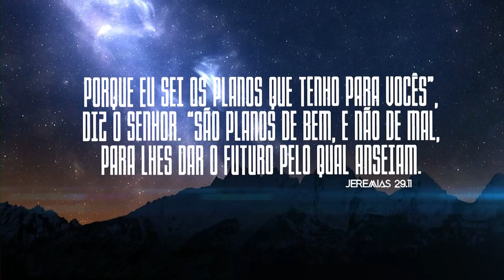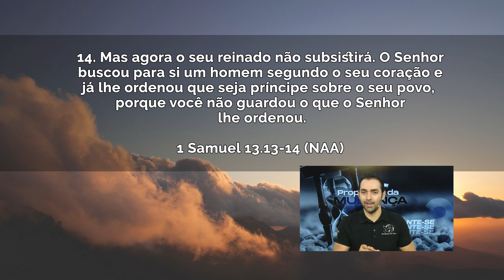A prova que você ama a Deus | Pensamentos de Bem